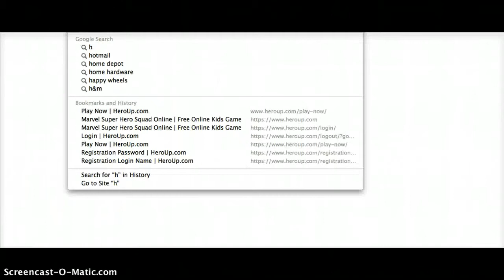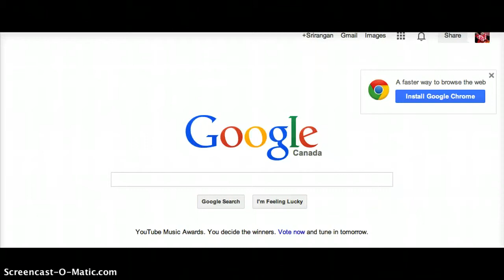super hero squad online game play